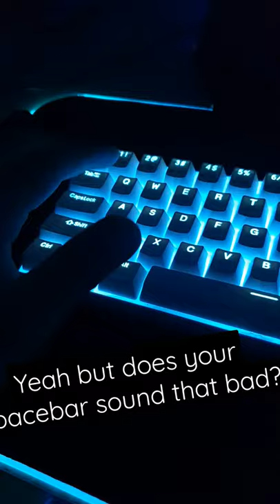Does your space bar sound this bad?